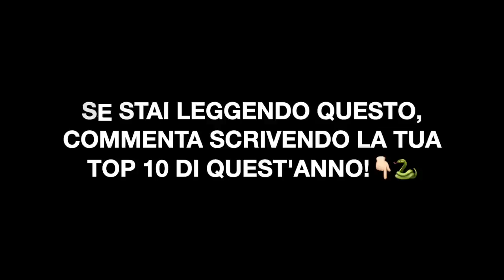I 10 MIGLIORI ALBUM RAP DEL 2020!🇺🇸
Slatt💚, eccoci tornati con un nuovo video, questa volta facciamo una TOP 10 degli album rap americani usciti nel 2020! Un'annata spaventosa dal punto di vista musicale, inutile dire che la classifica è puramente soggettiva e fatta in base alle uscite che più ho apprezzato🔥. Commentate e ditemi se vi trovate d'accordo con quel che dico o meno e perché. Scrivetemi la vostra top10!

VIDEO UTILIZZATI🙏🏻

SOCIAL📲